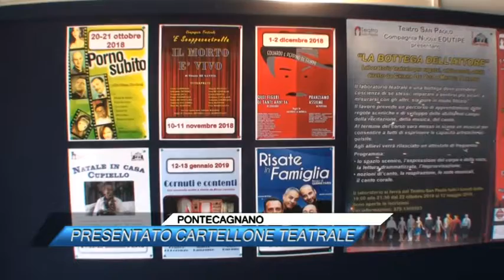PONTECAGNANO, PRESENTATO CARTELLONE TEATRALE